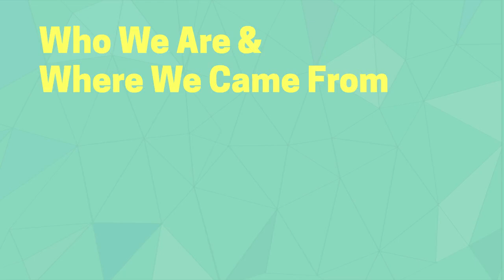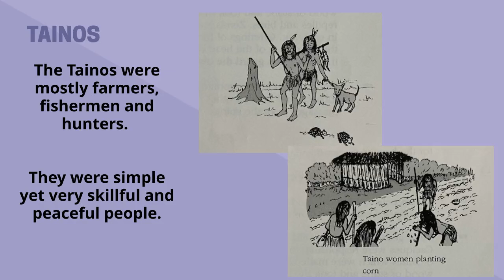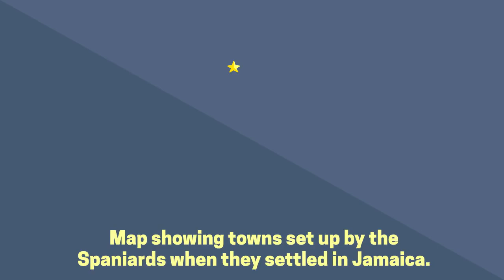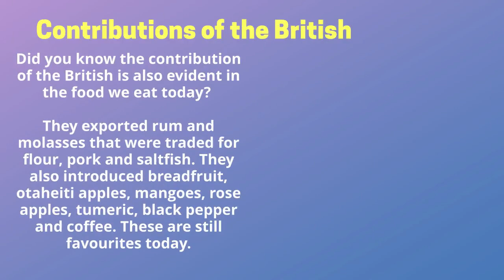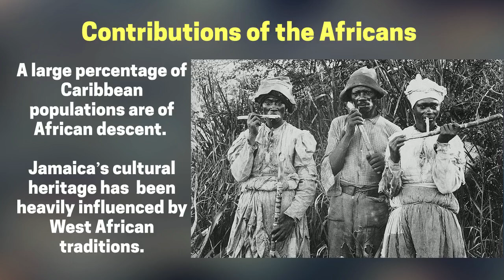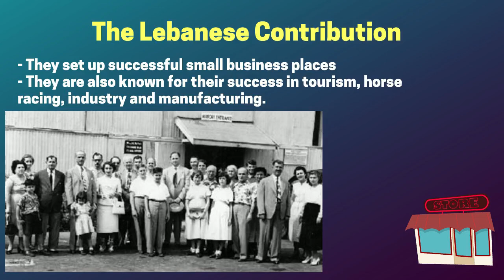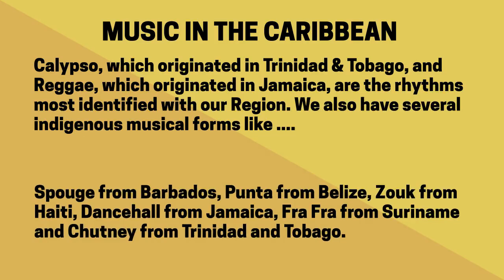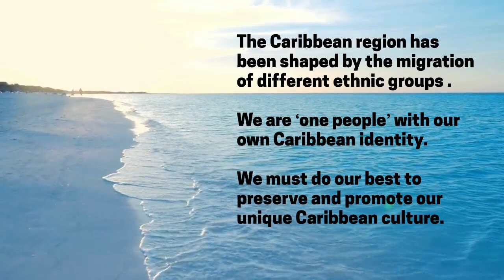Caribbean Culture & Heritage